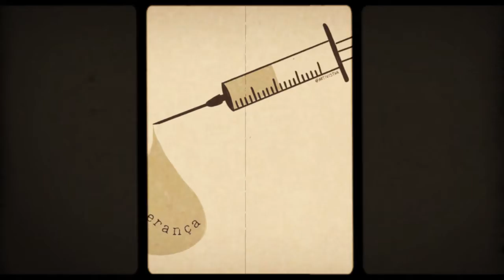Vamos vacinar o mundo!!!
Muita fé e esperança em dias melhores!